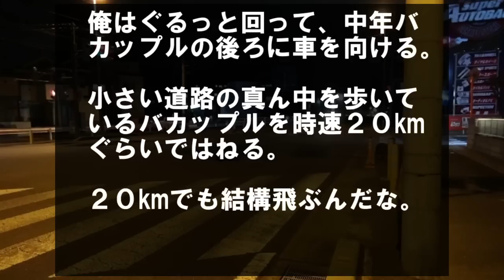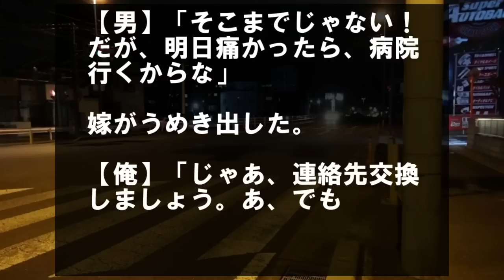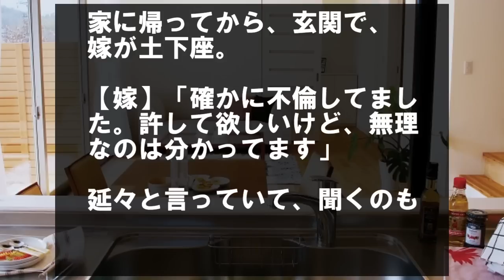嫁が浮気したので、追跡して、復讐してやった。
嫁が浮気したので離婚。その後、嫁がやってきて…

単身赴任中に嫁がオヤジと浮気し離婚→ボロボロになった嫁がやってきて…

嫁のスマホで、ソシャゲに使わせてもらった。

いつもやってるし、嫁もわかっているので、文句は言わない。

しばらくして、嫁がお風呂に入った。

気になったので、LINEを覗いてみた。

“明日の夜は何時？”

嫁“飲み会だって言ってるから７時ぐらいからOKだよ。”

“取りあえずご飯食べて２人になろ”

なんだこれ？

どう見ても浮気しか見えないが…

これだけじゃなんとも言えないか。

まぁ、月１で、飲み会で遅くなってたしな。

怪しいといえば怪しいけど。

わかんないから、調べるしかないな。

「日本に永住します！」日本にすっかり恋焦がれてしまった外国人【感動する話】